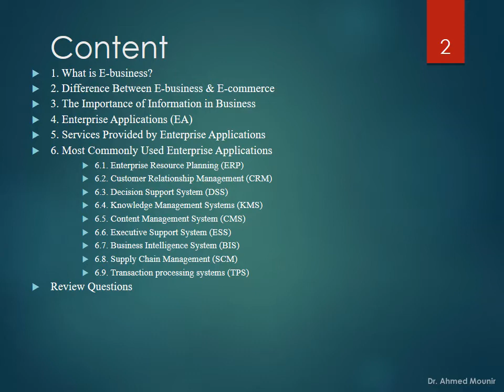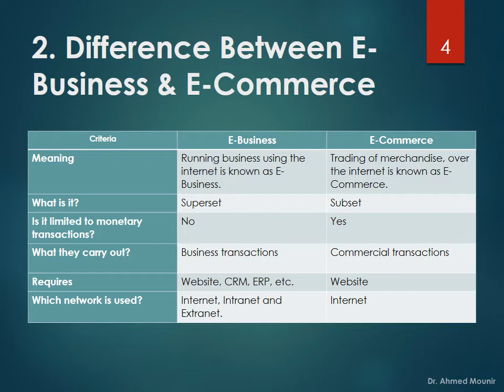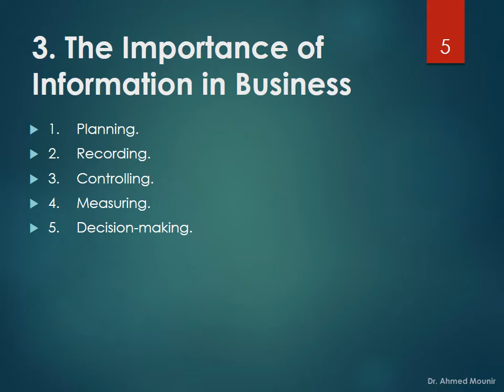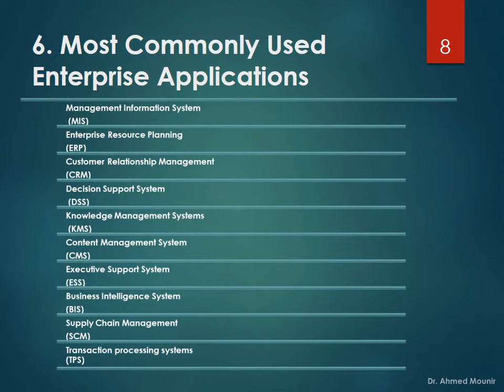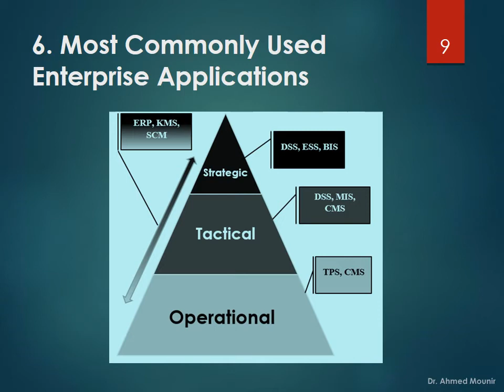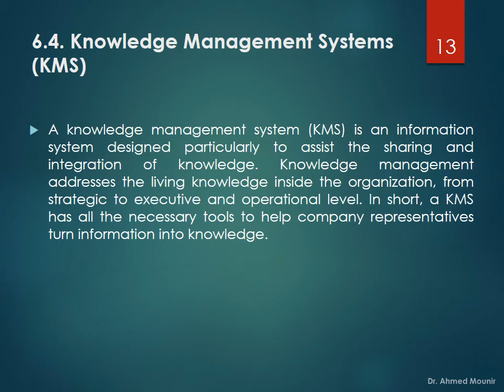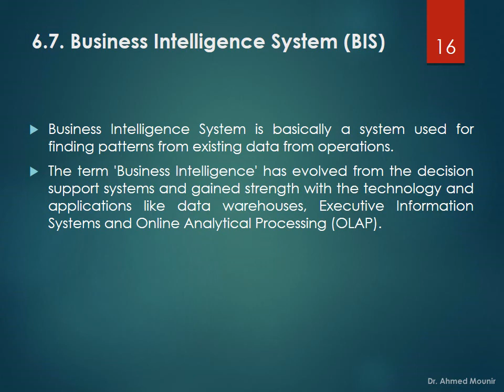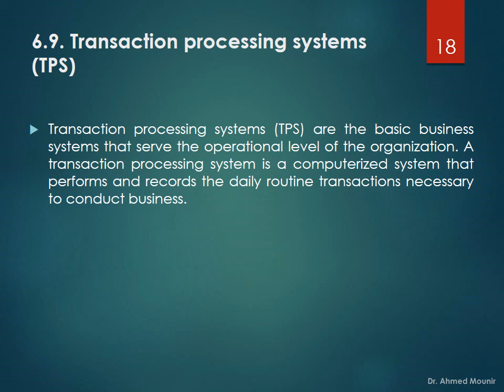MGT MIS412en Lecture 2